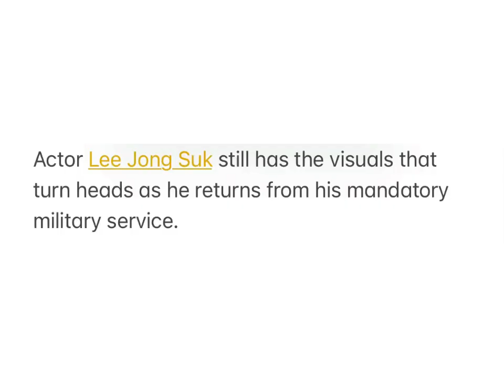Actor Lee Jong Suk heightens fans' anticipation for his return to the screen